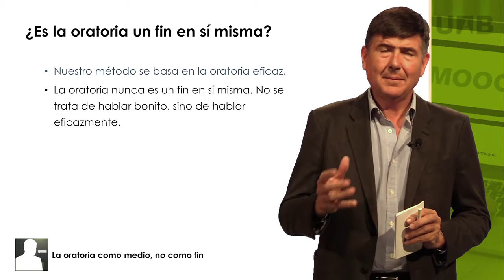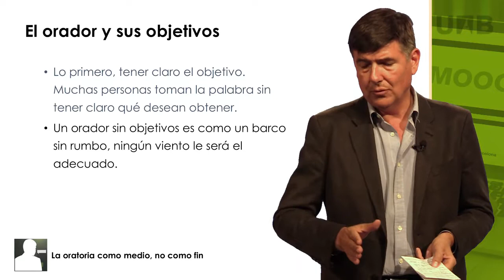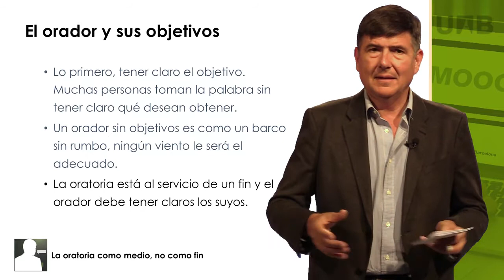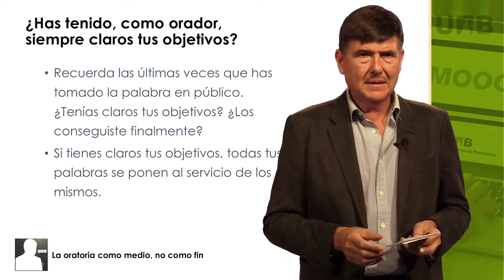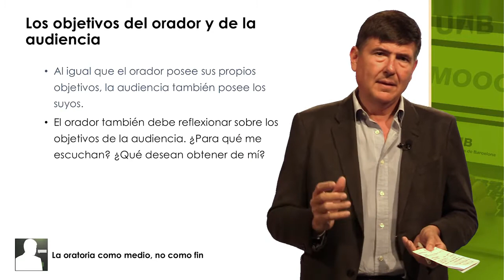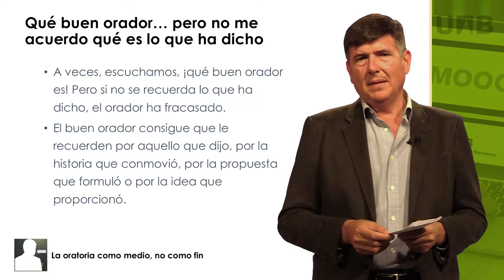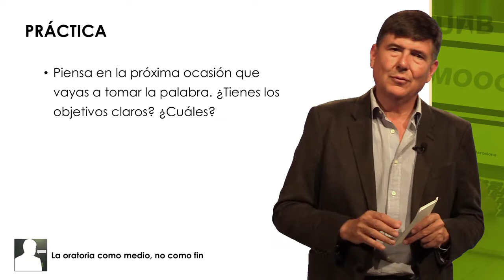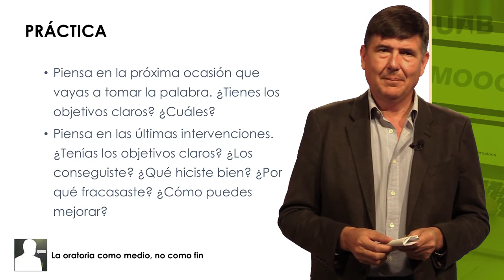La Oratoria Como Medio No Como Fin ¿cómo Hablar Bien En Público? Oratoria Eficaz -5-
En caso tal de que quieran hacer el curso por medio de la Plataforma Coursera, tiene un costo de 50 Dolares Americanos y les entregan un certificado de asistencia al curso. Pero también es gratis por medio de el canal por si solo deseas verlo. Ustedes eligen. Les dejo el enlace del curso

Aún así y debido a que el curso permite ser compartido por las gran CC de Creative Common solo sin ser monetizado (y pues no tengo ni mil suscriptores ni 5000 horas de vídeos) Así que no se puede monetizar, entonces es lo mejor. Lo puedo compartir por si ustedes lo quieren ver igual.

Instructor Principal
Manuel Pimentel Siles

           Este Curso Es Ofrecido por Universidad Autonoma de Barcelona

La Universitat Autònoma de Barcelona (UAB) es una universidad pública ubicada en el área metropolitana de Barcelona. En su perspectiva internacional, está plenamente consolidado en su entorno local y ofrece una educación de calidad en estrecha asociación con la actividad de investigación, la transferencia de conocimiento científico, tecnológico, cultural y educativo, la promoción de su potencial humano y la gestión responsable de los recursos disponibles.

La UAB actualmente ofrece 81 grados, 130 programas de maestría oficiales y 183 títulos de maestría específicos de la UAB. Además, ofrece 174 programas de aprendizaje permanente y 65 programas de doctorado, 27 de los cuales se han distinguido a través de los Premios a la Calidad.

                                             ¿Certificado?
El curso se puede realizar de manera gratuita: puedes acceder a todos los materiales y realizar todas las actividades (cuestionarios, ejercicio de corrección por pares y ejercicios voluntarios de práctica) de forma gratuita. Todos los materiales están a tu disposición, para que puedas sacar el máximo provecho de ellos. Aun así, debemos avisar de que esta modalidad NO PERMITE LA OBTENCIÓN DE CERTIFICADO.
¡Hola Amigos!
Ya que algunos de ustedes me han dicho que quisieran invitarme un cafe por ayudar subiendo contenido. Hoy he creado una forma para que ustedes que ven el contenido de canal y deseen Invitar un café, una hamburguesa o una pizza con gaseosa, lo puedan hacer.